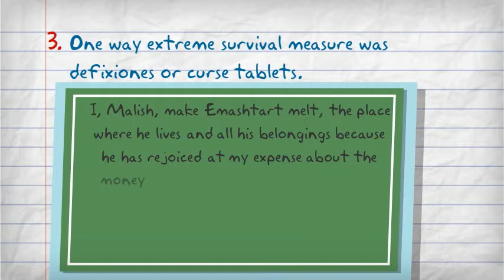Five Facts about Greco-Roman Society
What the world was like when the Church was born.-- Created using PowToon -- Free sign up . Make your own animated videos and animated presentations for free.  PowToon is a free tool that allows you to develop cool animated clips and animated presentations for your website, office meeting, sales pitch, nonprofit fundraiser, product launch, video resume, or anything else you could use an animated explainer video. PowToon's animation templates help you create animated presentations and animated explainer videos from scratch.  Anyone can produce awesome animations quickly with PowToon, without the cost or hassle other professional animation services require.